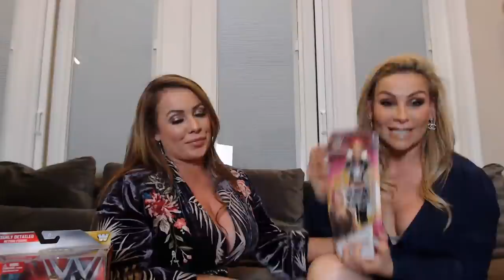Q & A with Nattie and Jenni + Giveaway Part 1 | TheNeidharts